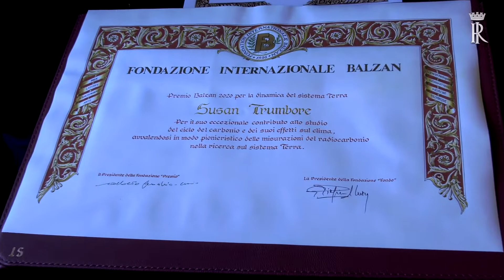Mattarella alla cerimonia di consegna dei Premi Balzan 2020 (18.11.21)